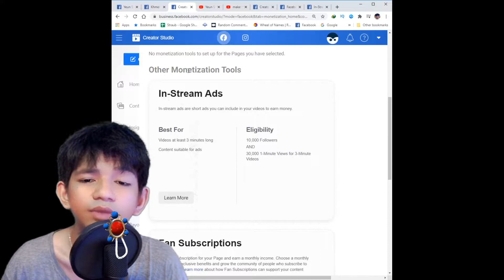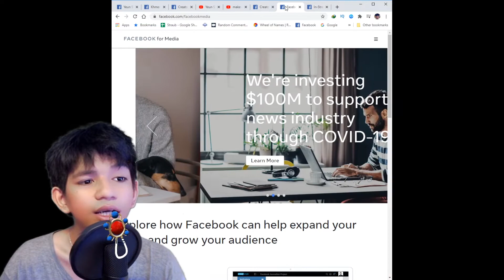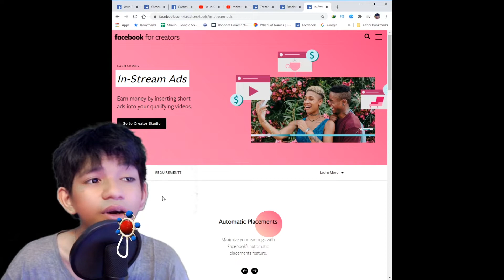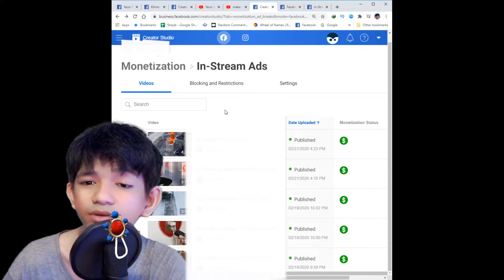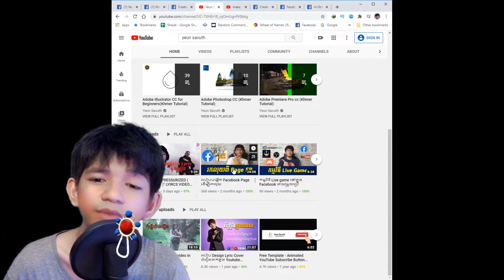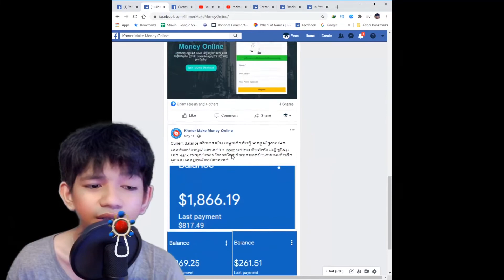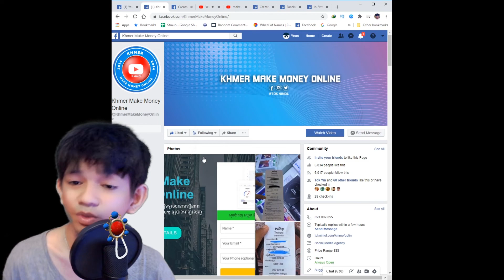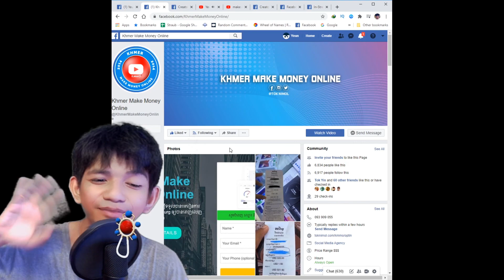រកលុយបានពី​Facebook ដោយដូចម្ដេច - Khmer Make Money online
វិឌីអូនេះខ្ញុំនិយាយមិនអស់ចំនុចប៉ុន្នានទេ!! តែបើអ្នកទាំងអស់មានចម្ងល់
វិឌីអូបន្ទាប់គឺបកស្រាយ​ សំនួរដែលបានសួរក្នុងវិឌីអូនេះអ្នកទាំងអស់គ្នា សូមចុច Link ខាងក្រោម ហើយបំពេញ ឈ្មោះ និង Email ដើម្បីទទួលបានមេរៀនក្នុងការបង្កើត PayPal ប្រទេស Luxembourg គ្រប់ល័ក្ខខ័ណ្ឌដែលទទួលលុយតាម Online បាន